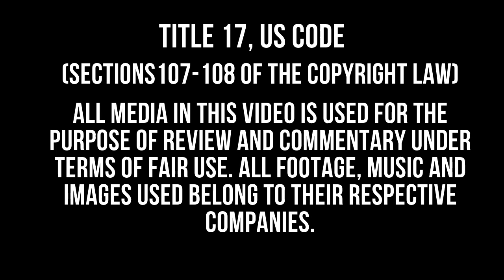The Walking Dead Reaction to Season 3 Episode 11 (311) | REUNITED!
Reacting to The Walking Dead Season 3 Episode 11!